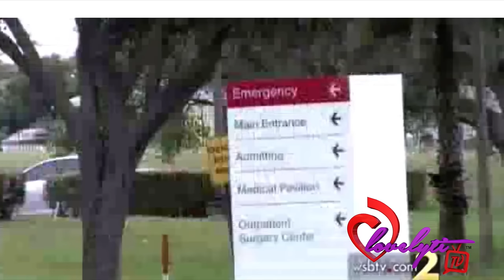Ratchet FL~Teenager Arrested after pretending to be a doctor for an entire month